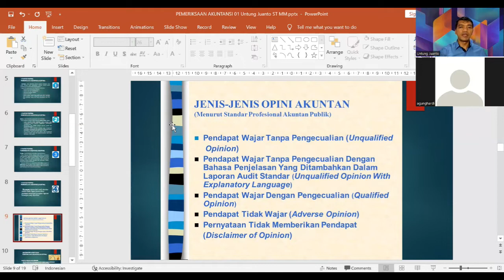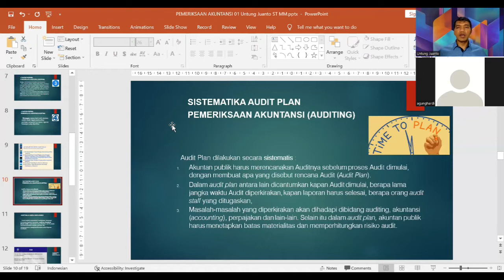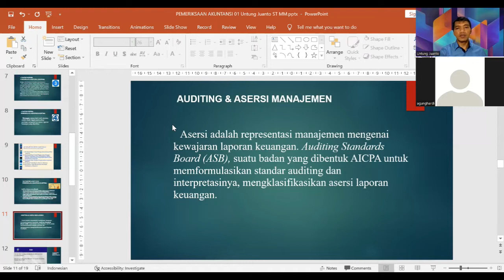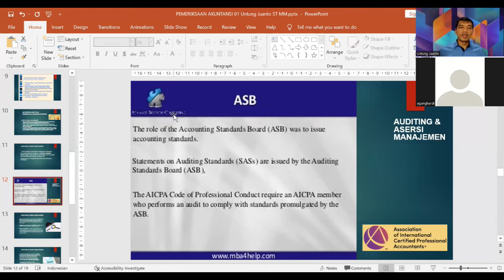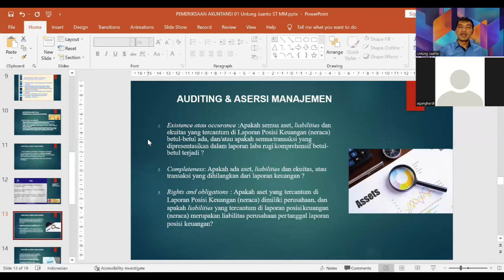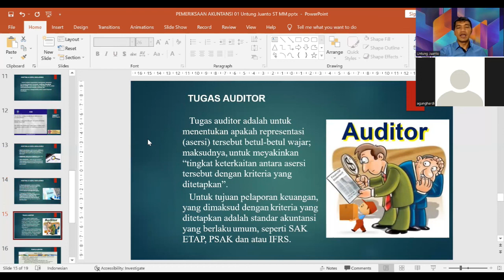Kuliah Pemeriksaan Akuntansi #2 : Opini Auditor dan Asersi Manajemen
Asersi adalah pernyataan manajemen tentang pengelompokan transaksi dan akun terkait serta pengungkapannya di dalam laporan keuangan, baik secara eksplisit ataupun implisit. PSA 07 mengelompokkan asersi menjadi tiga kategori:
(1) Asersi mengenai pengelompokan transaksi dan peristiwa dalam periode audit;
(2) Asersi mengenai Saldo Akun di akhir periode;
(3) Asersi mengenai penyajian dan pengungkapan.

Masing-masing asersi ini punya indikator yang akan digunakan dalam proses audit nantinya. Pertama, asersi tentang klasifikasi transaksi dan peristiwa dalam proses audit, dalam asersi ini, kita akan mengetahui apakah transaksi telah dicatat dengan semestinya. Tentunya dengan melihat indikatornya, yaitu, keterjadian, kelengkapan, keakuratan, klasifikasi, dan pisah batas.

Dalam asersi keterjadian, auditor harus memeriksa bahwa transaksi yang dicatat betul-betul terjadi, misalnya transaksi penjualan barang dagang.
Pada asersi kelengkapan mengharuskan auditor untuk memeriksa bahwa transaksi yang harus dicatat telah benar-benar dicatat dalam laporan keuangan.
Asersi keakuratan, asersi ini mengharuskan auditor memeriksa bahwa transaksi telah dicatat dengan jumlah yang sesuai.
Asersi klasifikasi mengharuskan auditor untuk memeriksa bahwa transaksi telah dicatat dengan akun yg sesuai.
Asersi pisah batas dilakukan utk melihat bahwa transaksi telah dicatat dlm periode akuntansi yg tepat yakni per tanggal neraca.